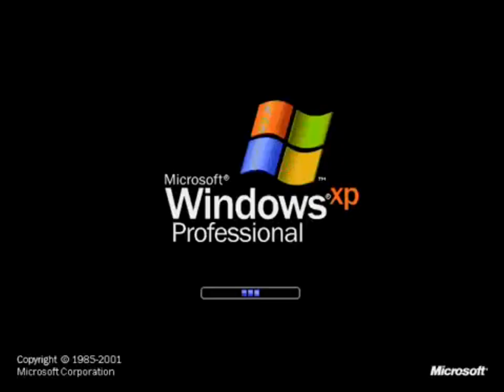Windows XP Effects (Sponsored by Preview 2 Funny 7.4 Effects)